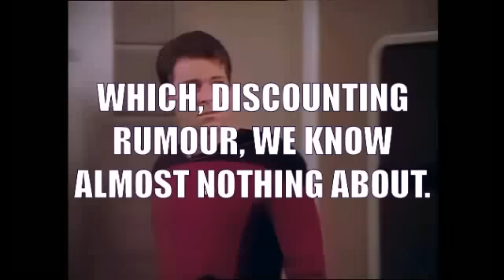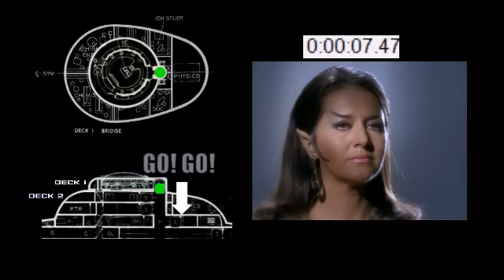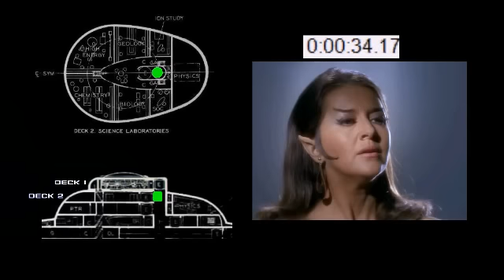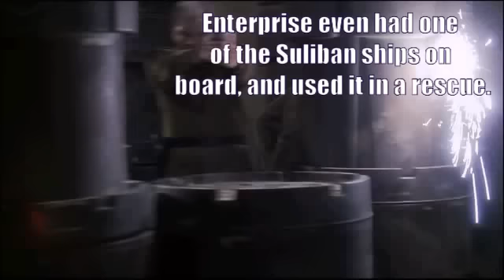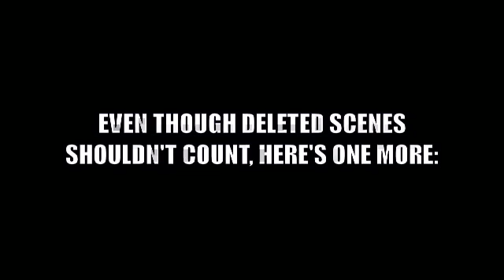Star Trek Imponderables #2: Discontinuity Fun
Episode 2 of Star Trek Imponderables!  A fun look at the Trek's continuity errors.  Episode 3 is online now!